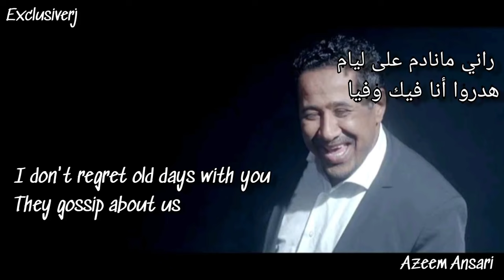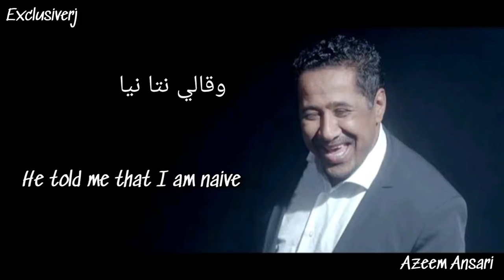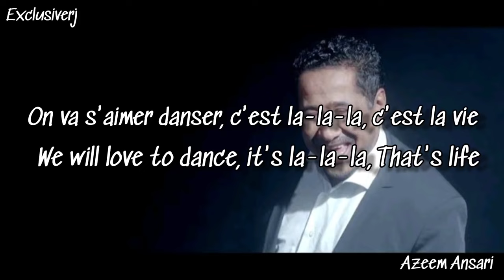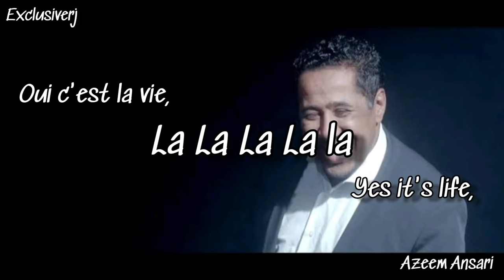Khaled - c'est La vie - Lyrics - with English subtitles